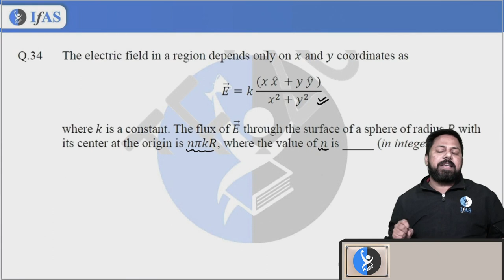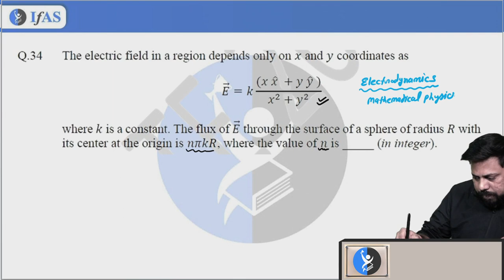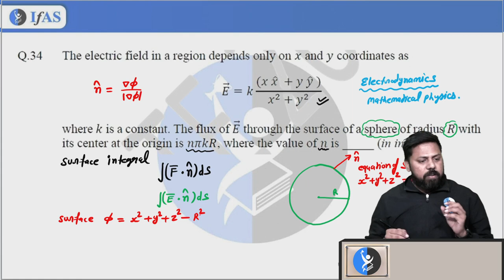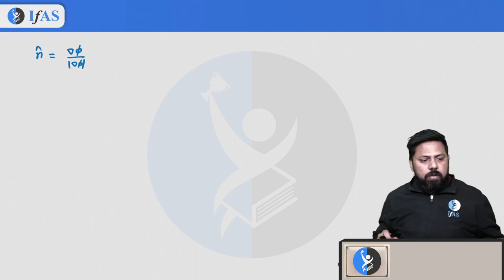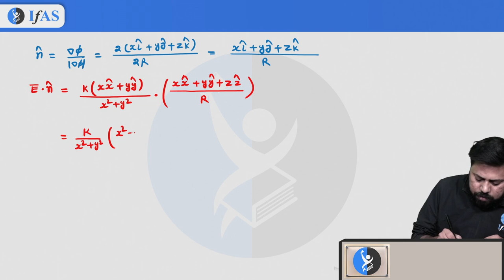CSIR NET Electric Flux Through Sphere | Master Blaster Concept | CSIR NET Physical Science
Dive deep into the concept of Electric Flux Through Sphere with our Master Blaster series for CSIR NET Physical Science! Explore the intricacies of this fundamental topic and master the concepts with ease. Whether you're aiming to excel in CSIR NET Physical Science or seeking a clear understanding of electric flux, this video is your ultimate guide. Don't miss out – watch now and elevate your knowledge with IFAS!

You can enroll to IFAS Subscription and get the following benefits: 👇
👉🏻IFAS CSIR UGC NET & GATE Result👈🏻:
ifas physics
ifas physical science